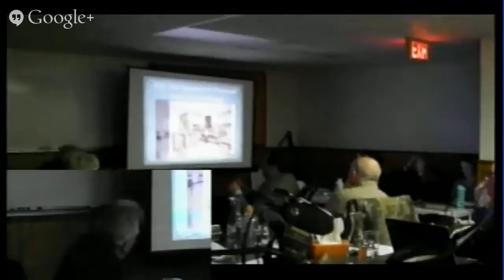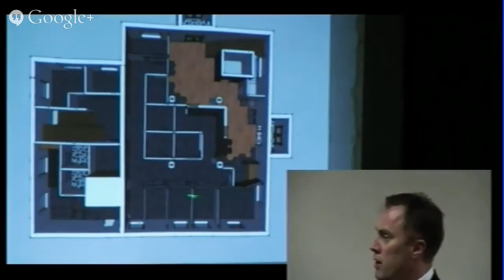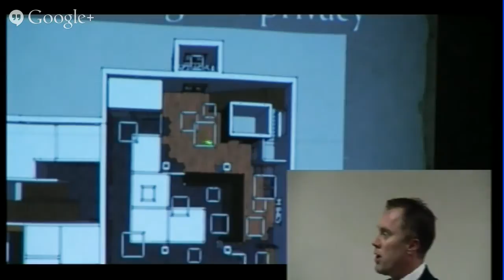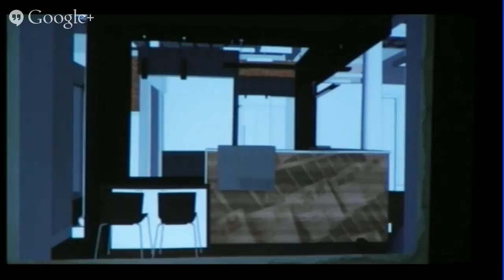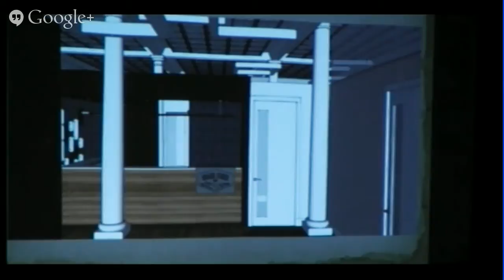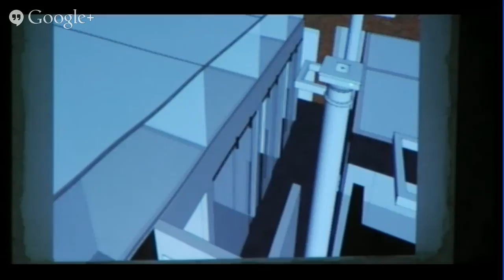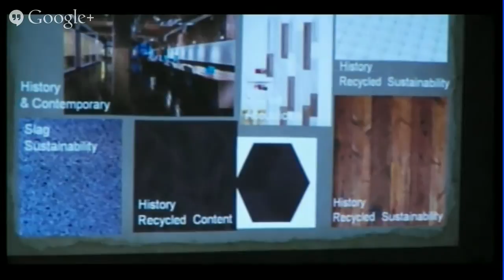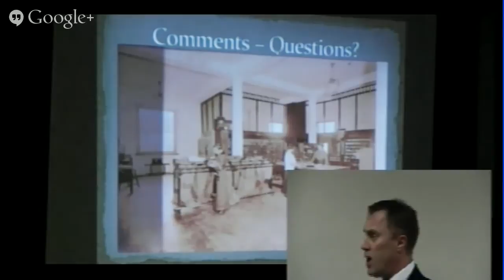Grand Forks, BC, City Council Meeting Mar 10, 2014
The March 10, 2013 Regular Meeting of the City council of Grand Forks, BC
0:01:25 Council Reports
0:01:28 Councillor Smith
0:03:30 Councillor Krog
0:05:31 Councillor Kendel
0:05:48 Concillor O'Doherty
0:06:54 Councillor Wyers
0:15:52 RDKB Report
0:26:25 RECOMMENDATIONS FROM STAFF FOR DECISIONS
0:26:33 Fiber Optic Network Plan
0:27:47 West Coast Amusements Request for Lease of Property
0:29:53 Happy Days 50's Diner Amendment to the Application for a Liquor Licence
0:30:56 Early Budget Approval Dick Bartlett Park Electrical Upgrade
0:31:35 Early Budget Approval Spragett Bridge Tubing Parking lot
0:33:10 Early Budget Approval Well #3
0:34:28 INFORMATION ITEMS
0:34:33 Solid Waste Management Plan Steering and Monitoring Committee (SMC)
0:35:58 Bylaw Enforcement Officer - 6401 Highway #3 Unsightly Premises Update
0:36:53 Boundary District Arts Council
0:38:09 RDKB Chair, Grace McGregor - Provincial review of the Agricultural Land Commission and Agricultural Land Reserve
0:41:00 Lieutenant Governor of BC - Program to promote music and community spirit
0:42:16 Phase Two Downtown Beautification Open House
0:45:19 Decommissioning of septic and underground fuel tanks
0:53:21 BYLAWS
0:52:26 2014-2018 Financial Plan Bylaw 1996
0:54:17 Art Gallery Fee For Service
0:59:25 LATE ITEM - CAO Brief on City Hall reno
1:13:24 Questions from the Public and Media
1:13:54 Presentation regarding Eletromagentic Hypersensitivity and EMF and Wireless Water Meters
1:20:54 Should Triangle Gardens have One Water Meter for the whole complex or individual Water Meters for each resident?
1:28:00 Is there an answer to the previously posed question: Can Council legally Create a Bylaw that affords an opportunity for residents to sign petitions that are binding?
1:28:20 Can you do anything about the Community Engagement event coinciding with the ALR Rally event?
1:31:43 An update on the petition and request for more townhall style meetings regarding this issue
1:33:32 Zak Waterlow notifying council that he still intends to do some sort of Concert event around Canada Day as he has in years past.
1:35:25 Asking council to respond to a correspondence with the Sport and Cultural Development Minister Coralee Oakes.
1:37:18 Comment regarding a possible McDonalds Restaurant
1:38:19 Warning to consider the unintended consequences of decisions regarding underground tanks